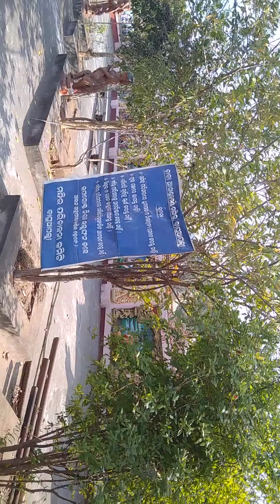beautiful temple of Baghuapalli village bhapur block of nayagarh district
This temple is situated in baghuapalli village in bhapur block of nayagarh district of odisha